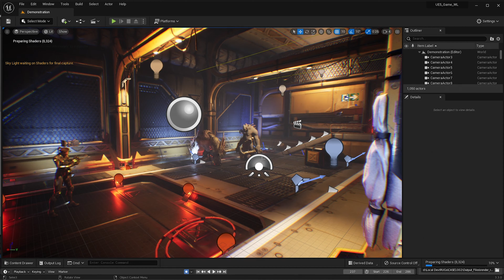Innovation 2022 Demo: 13th Gen Intel Core Desktop Processors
A demo from Intel Innovation 2022 displays how the new 13thGen IntelCore desktop processors allow users to multitask without interruption. Introduced on Sept. 27, 2022, the 13th Gen Intel Core processor family is led by the 13th Gen Intel Core i9-13900K.